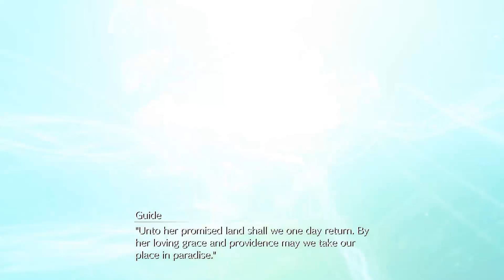Let's Play - Final Fantasy VII Remake Intergrade - Part #026